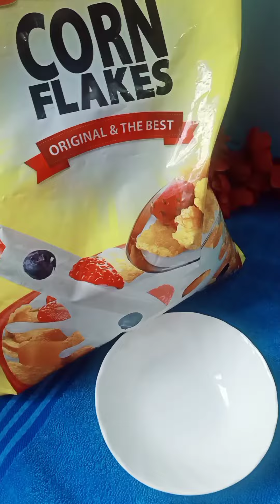Breakfast recipes of the day 😊🍱🍱🍱🥪😎🤣🙂😋food